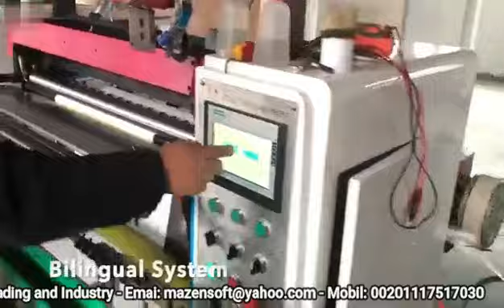خط تقطيع الورق الحراري للكاشير و آلات الدفع الفوري مع التغليف أتوماتيك جديد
ورق حراري
رقم المنشور: CH6042W44X
للمزيد